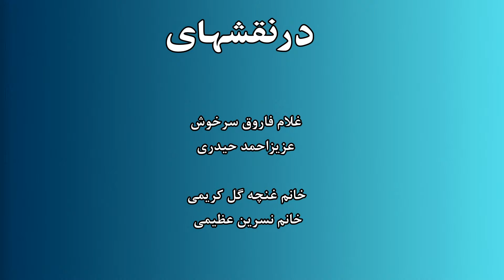نمایش " مدیر چشم چران "